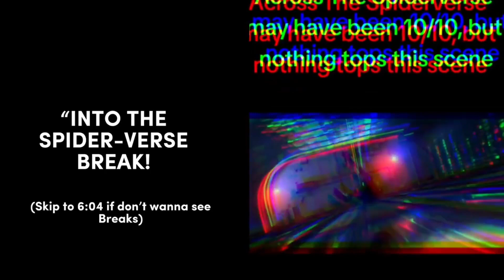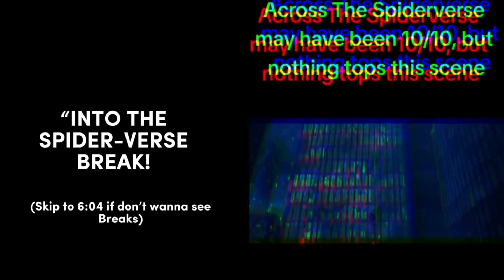Spider-verse reacts! COMPILATION // Miles Morales // Gacha reaction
HI!💓 Allow, me to introduce myself🥳, i’m LUVLEE or you can just call me “lee”🙈~ i make videos considering - ‘ WENCLAIR🖤💗, REACTION🎥📀, TUTORIAL🌀✅, & etc.! and i hope you guys enjoy them!

hope y'all like my video’s ❤️❗

[🎥] App's i use for editing🤩 :

⭒☆• Gacha Club
⭒☆• ibis paint X
⭒☆• Capcut
⭒☆• VideoStar

Hi❤️ i just wanna say, if you guys are gonna RE-UPLOAD my video or atleast get INSPIRED by my OC’s)- please atleast credit me❤️‍🩹 THANK YOU!